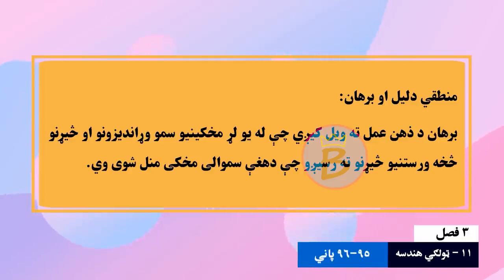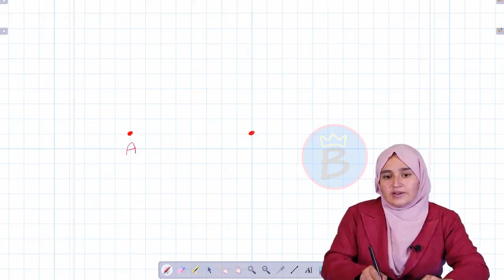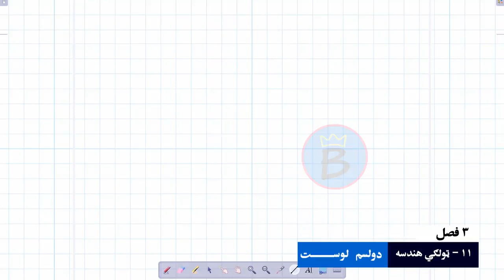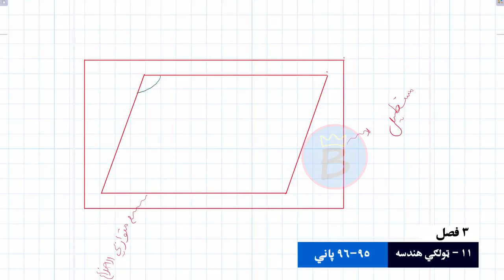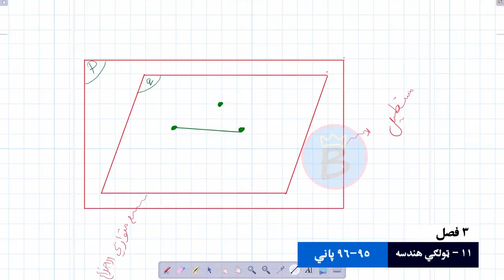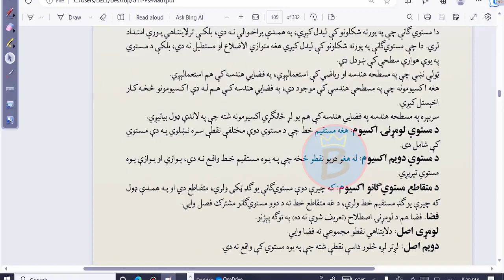هندسه ټولګی ۱۱ | دریم څپرکی | لوست ۱۲ | فضایي هندسه، اساسي مفاهیم اواکسیومونه